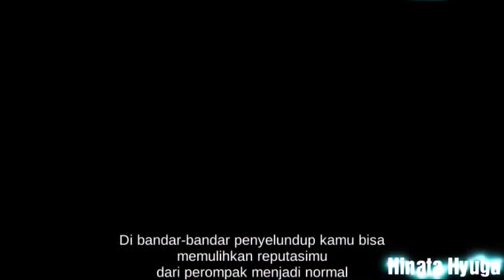The Pirates : Plague of the dead Basic Buildings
Basic Building